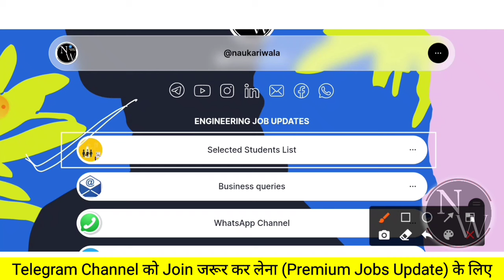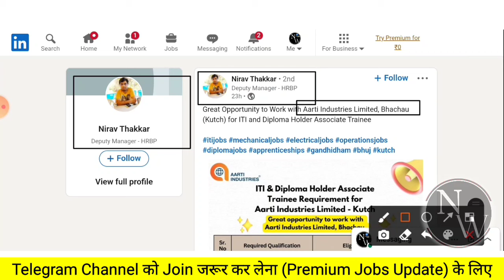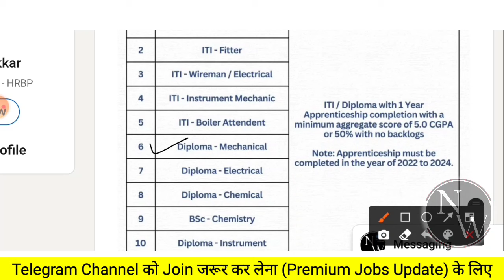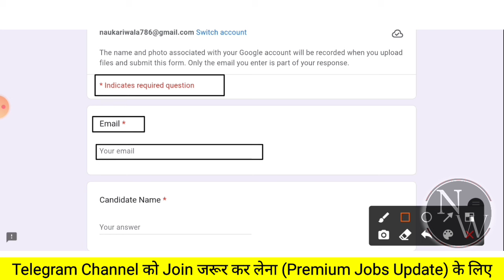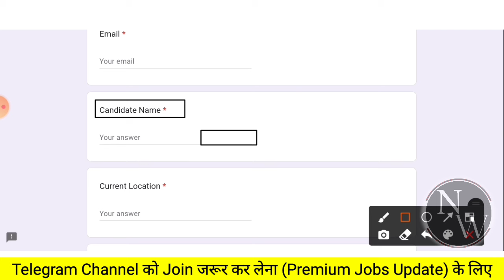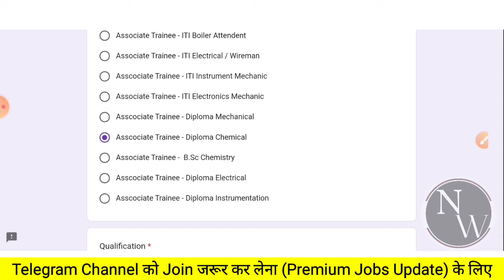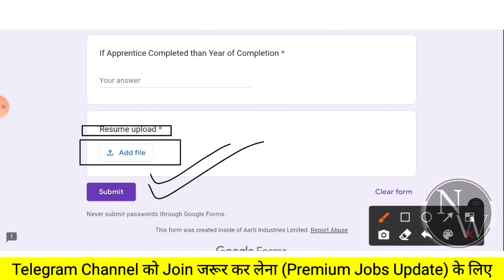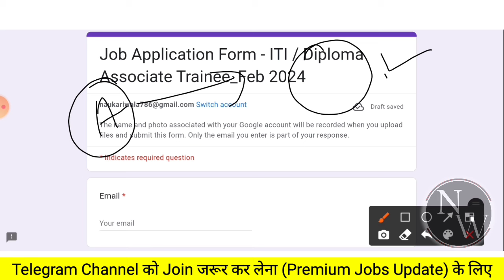Petro Chemical Recruitment 2024 | Freshers | POST: 1320 | ITI/Diploma/Degree| Mnc Jobs | Latest Jobs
Petro Chemical Recruitment 2024 | Freshers | POST: 1320 | ITI/Diploma/Degree| Mnc Jobs | Latest Jobs | Naukari Wala

1) How To Apply
2) Eligibility Criteria for
3) Education Qualification in
4) Some Important Date of
5) Application Fees for
6) Exam Pattern of
7) Age Criteria For
8) Last Date of
9) Selection Process of

naukari wala,
latest jobs,
recruitment 2024,
freshers jobs 2024,
Job,
Jobs,
civil freshers jobs,
civil engineering,
engineering jobs,
private company Jobs,
mnc jobs,
hiring job,